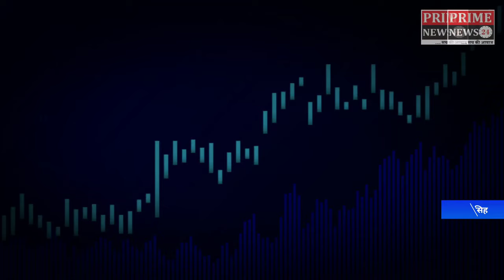एसडीएम ने रखी मीटिंग